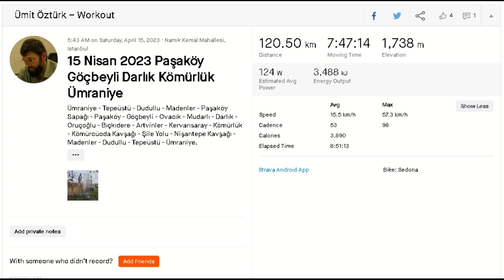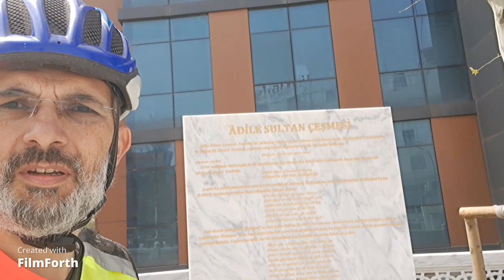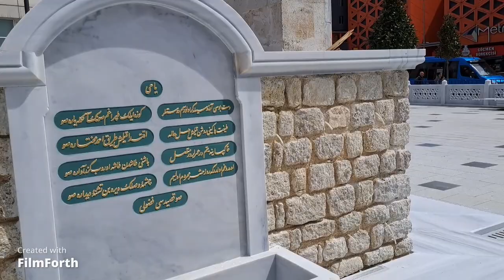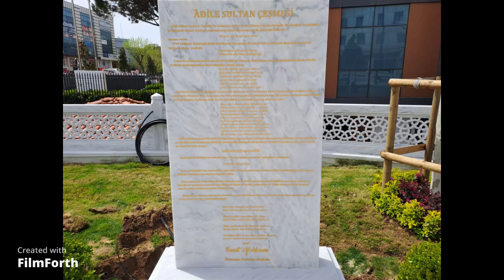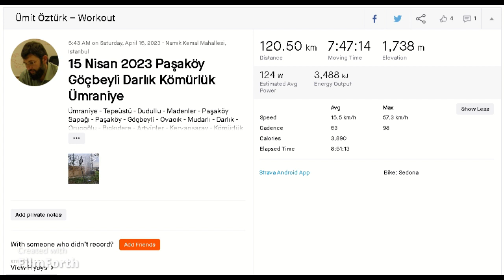15 Nisan 2023 Kuş Cıvıltıları ile oruçlu Göçbeyli Darlık 120 km Bisiklet gezisi